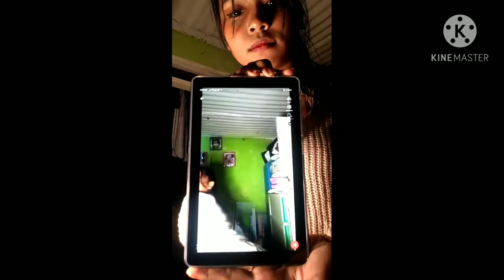THIS IS HOW I PUT MAKE UP BEFORE DOING TIKTOK ❤️